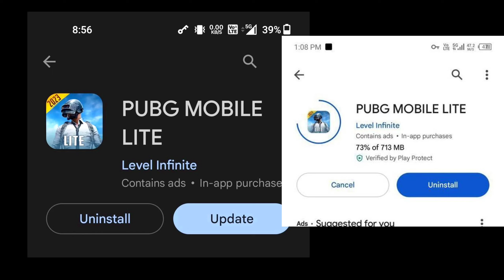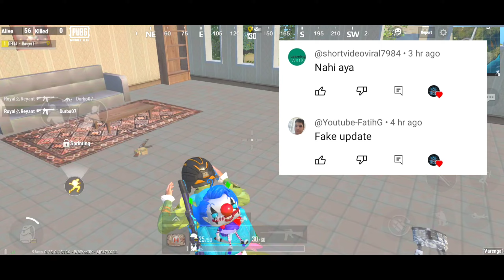🤩Pubg Lite 0.26.0 New Update 2023